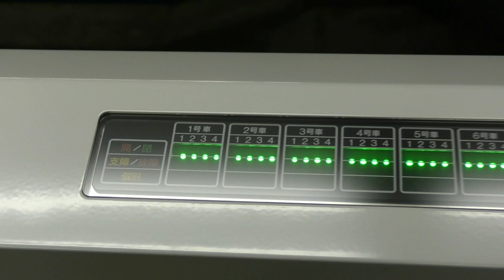あびこ駅 ホームドア供用開始 210724 大阪メトロ御堂筋線 platform screen door Osaka Metro Abiko station